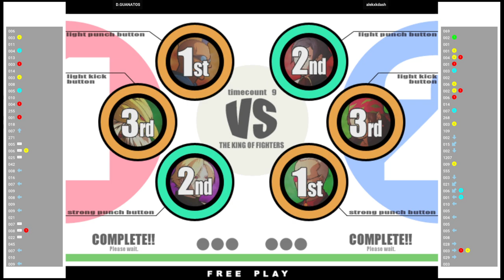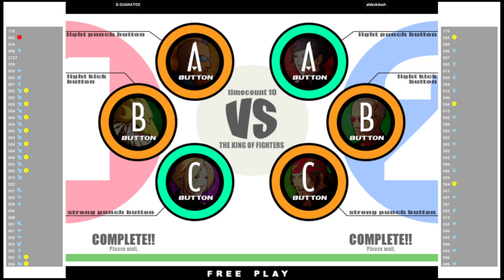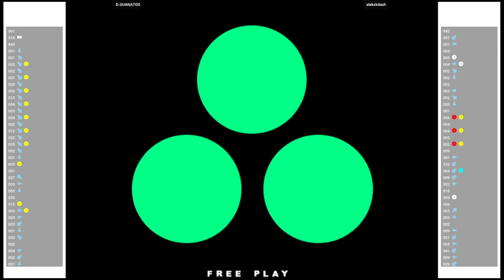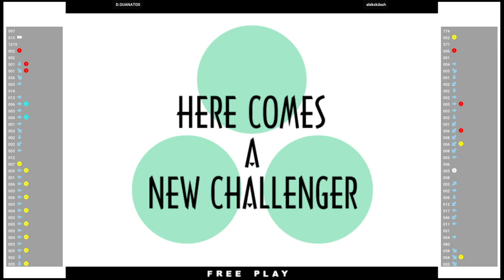KOFXI 🕹 D.GUANATOS VS alekxkdash | The King of Fighters XI (Flycast) (ATOMISWAVE)